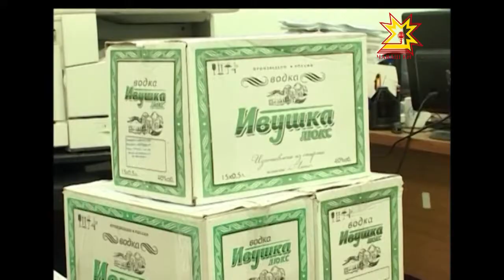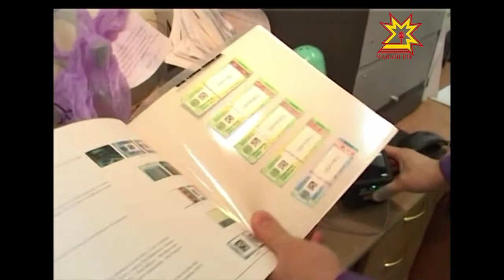Операция «Алкоголь»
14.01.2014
В МВД по Чувашской Республике подвели итоги оперативно-профилактического мероприятие «Алкоголь». Операция проводилась накануне и во время новогодних праздников.